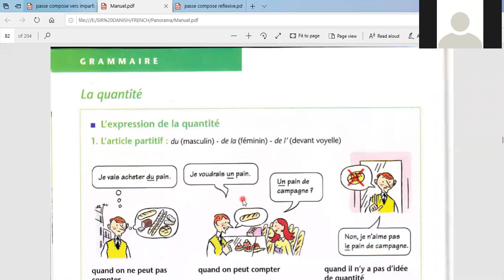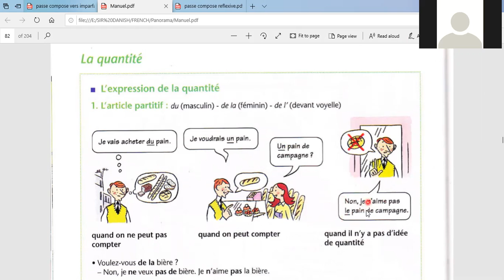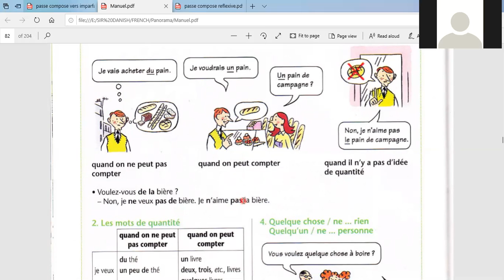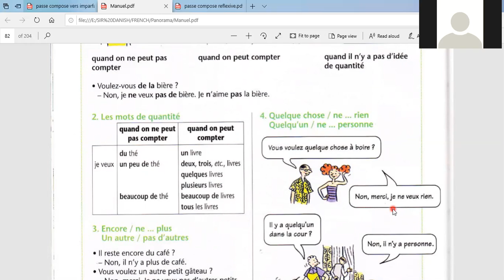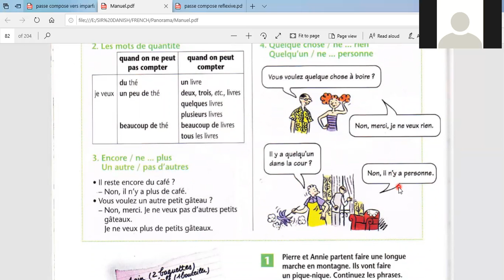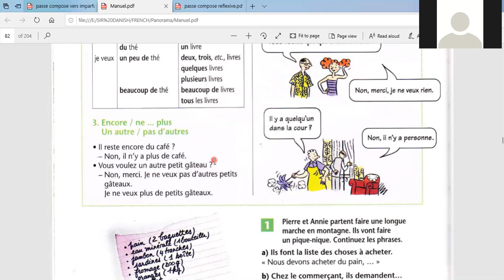L'expression de quantite, et les articles partitifs, ne….. pas, ne…… plus, etc [English Urdu Hindi]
L'expression de quantite, et les articles partitifs du, dela, de l' des, ne….. pas, ne…… plus, etc [English Urdu Hindi]  with accurate French pronunciation with teacher of eighteen years experienced in spoken, communication and written. Preparation for TEF Canada, DELF DALF and other related courses. Online classes are available.